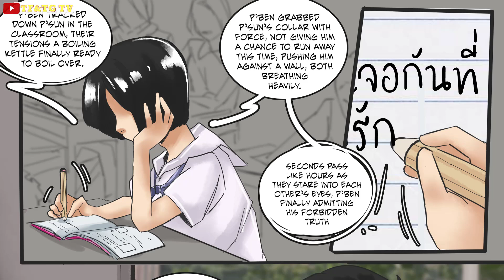Boy Turn Into Girl #115 | Body Swap | Full Tg Tf Transformations | Beautiful Girl Transforms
© Boy Turn Into Girl #114 | Body Swap | Full Tg Tf Transformations | Beautiful Girl Transforms
© Copyright by TF&TG TV Production ☞ Do not Reup